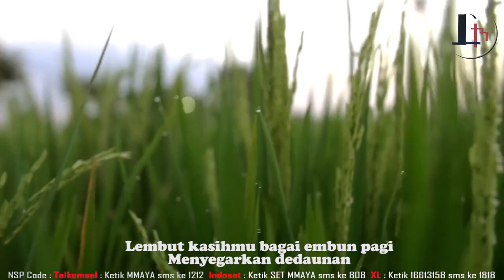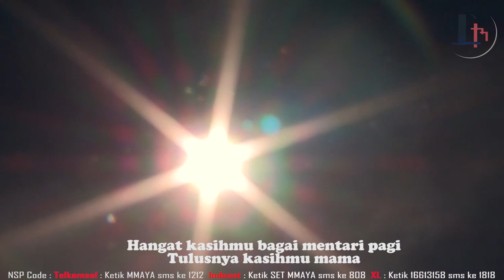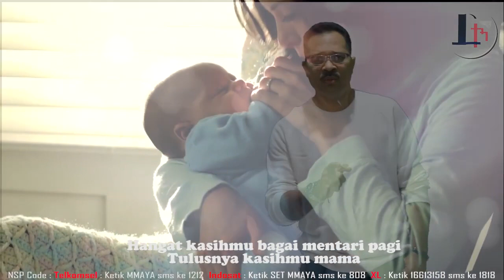KASIH MAMA - Simon L Muda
KASIH MAMA
Cipt:  Simon L  Muda
Voc: Simon L. Muda

Lyric:

Mama ... mama 2x

Mama lembut kasihmu tiada bertepi
Mama hangat sayangmu tak kesudahan
Walau kadang bercucur air mata
Walau terkadang hatimu teriris
Mama kau tetaplah mama
Tegar melangkah demi satu alasan
Terkulum senyum bahagia anakmu

Mama engkaulah makhluk utusan Tuhan
Mama engkau malaikat yg tak bersayap
Kau wujudkan kasih sesungguhnya
Kau nyatakan sayangmu nan hakiki
Dari rongga rahimmu mama
Kisah hidup manusia diawali
Kasihmu mama sepanjang jaman

Walau kadang bibir teriris sembilu
Namun tuturmu tetap manis terucap
Lembut kasihmu bagai embun pagi
Menyegarkan dedaunan

Walau kadang sukma tersayat belati
Namun hatimu tetap tulus menyayangi
Hangat kasihmu bagai mentarai pagi
Tulusnya kasihmu mama

LEWO MUDA ENTERTAINMENT 2020